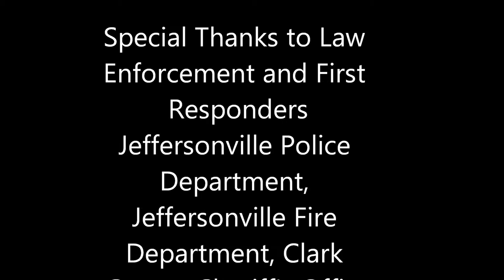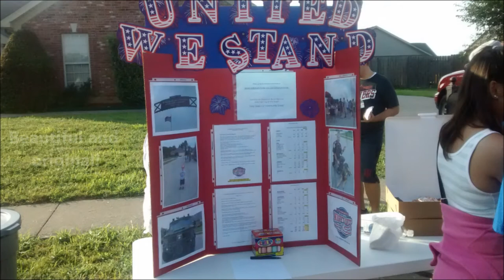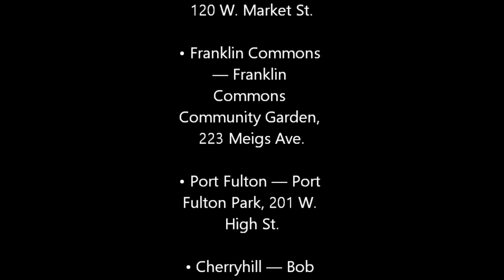JNLA National Night Out 2016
Neighborhoods from all over the City of Jeffersonville come out to meet with their communities. The Jeffersonville Neighborhood Leadership Alliance is the umbrella for this activity We do fundraising, solicit grants and donations, all to be given back to the neighborhoods.